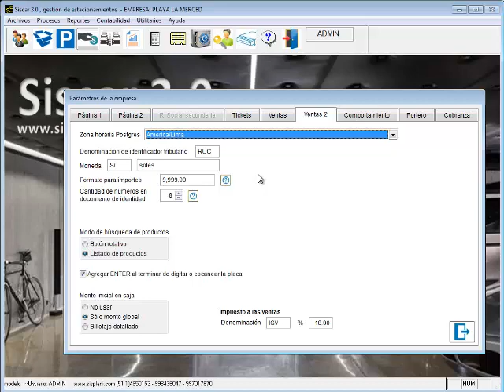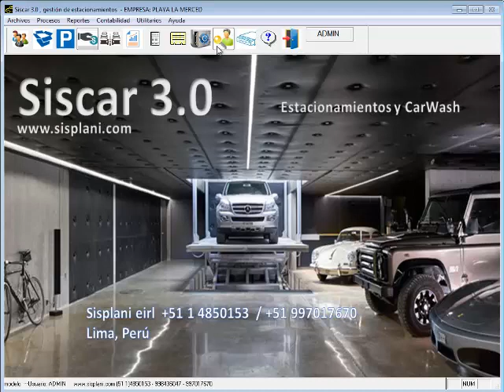Siscar puede funcionar en estacionamientos de diversos países y husos horarios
Siscar, nuestro software para gestión de estacionamientos puede funcionar en cualquier país, disponemos de la herramienta para cambio de la zona horaria.

De esta forma las ventas quedarán registradas con las fechas y horas correctas sin importar la zona del mundo donde se opere.